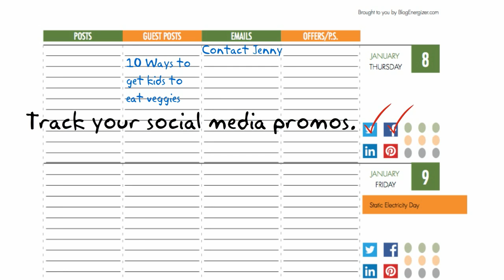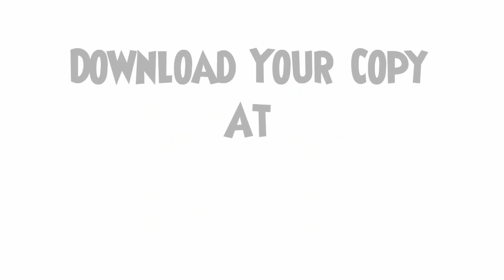2015 Weekly Planner For Bloggers